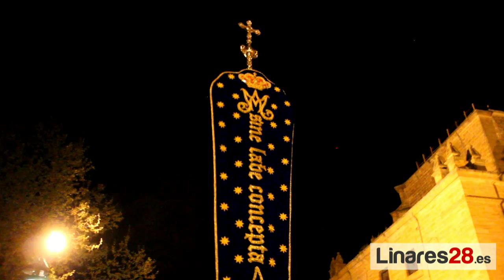20150331 Semana Santa de Linares 2015 La Humildad